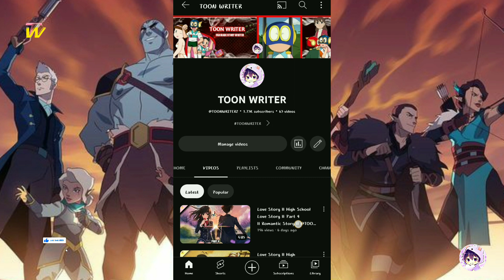5 LEGENDS OF ANIME : 1000% worth to see | Anime Series in Hindi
5 LEGENDS OF ANIME : 1000% worth to see | Anime in Hindi

𝕊𝕆-ℍ𝔼ℝ𝔼 𝕀𝕊 𝕋ℍ𝔼,
Top 5 Anime Hindi Dubbed || Anime Series || Action And Romantic Anime In Hindi.

Top 5 Most Popular Anime Series In Hindi
Top 5 Romantic Action Anime Series In Hindi
Anime In Hindi Trailer
Anime Explain In Hindi
The Most Popular Anime In Hindi Dubbed
Most Romantic Anime In Hindi
Top 5 Best Anime Series In Hindi Dubbed
Top 5 Most Watched Anime Series
Top 5 Most Popular And Watched Anime Series In Hindi
Tyson VS Kai Battle
Most Watched Korean Anime Series In Hindi
Most Romantic Korean Anime Series
Popular Korean Anime
Most Romantic Anime Movie In hindi
Most Romantic Action Anime Movie
Top 10 Hollywood Movie In Hindi dubbed
Top 10 Sci-fi Movies
Netflix Most Popular Series In Hindi
Netflix Most Popular Movies
Amazon Prime Most Popular Series In Hindi
Most Popular Korean Series In Hindi
Most Romantic Korean Series
Most Popular Korean Movie In Hindi
Most Popular Chinese Series
18+Anime Series in Hindi dubbed
Top 5 18+ Series
18+ Movies | 18+ Netflix Series | 18+Amazon Perime Series

All credits of images and anime goes to Tv Ashai Coorporation and SEI-Animation.I make videos for only Entertaining Purpose.